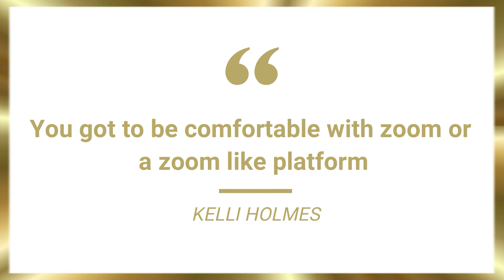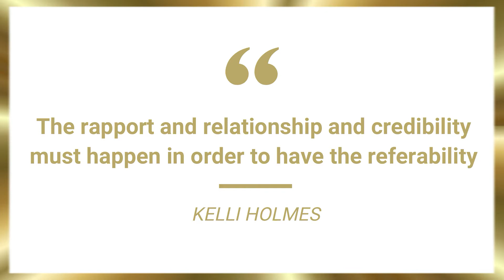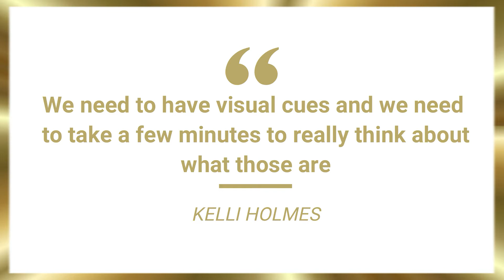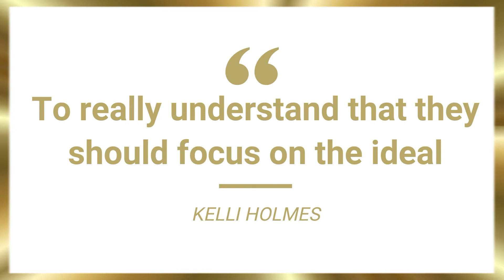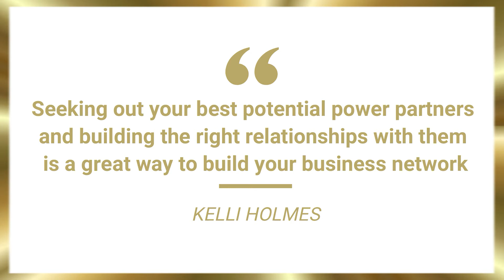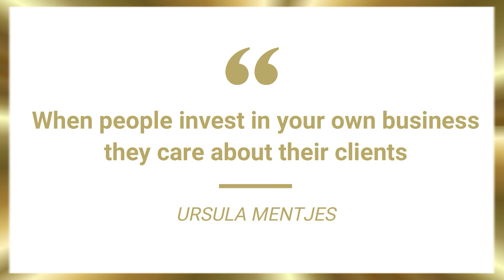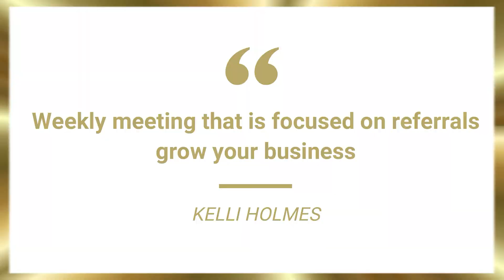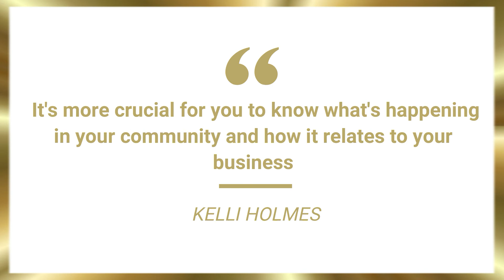New Ways to Network During the Pandemic with Kelli Holmes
It's a tough time for everybody on the planet. How are the companies addressing preparedness amid the global pandemic? What resilient approach is required from the management to protect their employees, sustain operations and maintain relationships, even in the face of virus threats? What do business owners do in this time of change? In this week's episode, Ursula Mentjes welcomes her special guest Kelli Holmes as they talk about different ways to network during the pandemic.

Part One of ‘New Ways to Network During the Pandemic with Kelli Holmes’

Kelli C. Holmes is an expert in teaching entrepreneurs how to grow their business in BIG ways. She does this by sharing how creating and leveraging meaningful business relationships can get business owners the results they are looking for.

She is the CEO and Founder of TEAM Referral Network and its sister company TEAM Franchise Corp. TEAM has opened hundreds of chapters with thousands of members, has sold multiple franchises in markets throughout the U.S. and has recently launched “Virtual TEAM” with chapters that meet online only. TEAM has been in business since 2002. She is the author of Cracking the Business Networking Code: “Grow Your Business Through Relationships and Referrals” and featured in best-sellers “Revving Up for Success” and “Elevate” a TEAM collaborative book project.

Kelli is a child of God, wife, Mom, CEO, Keynote Speaker, regular Radio/Webcast guest and travels the country teaching on networking and relationship marketing.

There is a long string of opportunities that you can find in virtual networking. Even if that's something you're not used to, it's about learning to be comfortable with being uncomfortable. Take the time to investigate incredible opportunities for you to network online and seek out people who are potential power partners. Take advantage of the virtual meeting platforms that you can use for coaching sessions, or anything you think is going to be helpful in your networking process. Sometimes, you can even turn your competitors as great collaborators.

Part Two of ‘New Ways to Network During the Pandemic with Kelli Holmes’

Moreover, you have to develop a good relationship and credibility when thinking about referring to the most important people in your life potentially to each other. If we listen to what the important people in our lives are saying, there are referral opportunities pouring out of their mouths. But we have to care enough to want to help them. And when you can become an invaluable resource to your clients, they're not going to leave you because even when your competitors are knocking on their doors.

Power partners are those that are related to your business, you're not in competition with each other, but you share the same type of client. They also provide an endless source of referrals. And when you build that right power team, it can be done within an exclusive category networking organization. And so, seeking out your best potential power partners and building the right relationships with them is a great way to build your network, and develop your opportunity to grow your business that way. When you invest in a high level through a networking group, you want to do well to attract others because that reflects the values of your organization. Find a way to get involved because it's crucial for you to know what's happening in your community and how it relates to your business.

Learn More About Kelli

She is the CEO and Founder of TEAM Referral Network and its sister company TEAM Franchise Corp. TEAM has opened hundreds of chapters with thousands of members, has sold multiple franchises in markets throughout the U.S. and has recently launched “Virtual TEAM” with chapters that meet online only. TEAM has been in business since 2002.
She is the author of Cracking the Business Networking Code: “Grow Your Business Through Relationships and Referrals” and featured in best-sellers “Revving Up for Success” and “Elevate” a TEAM collaborative book project.

How To Connect With Ursula Mentjes:

Discover how to transform limiting beliefs, make powerful shifts with intention, and authentically serve (sell) your clients with my free pdf, “6 Secrets to Doubling Your Sales!

Also, Ursula would love to partner with you at your next event, conference, or sales training session.